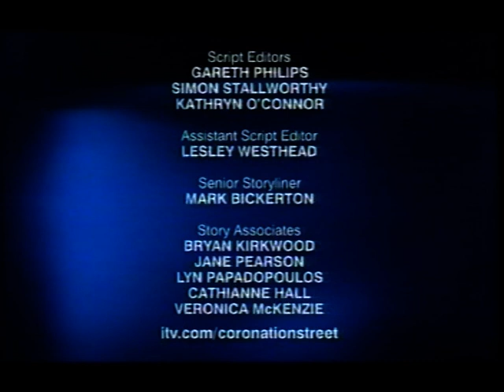Coronation Street Titles - 2004